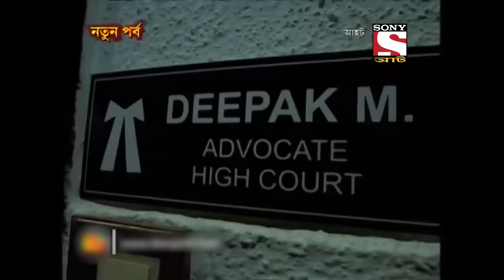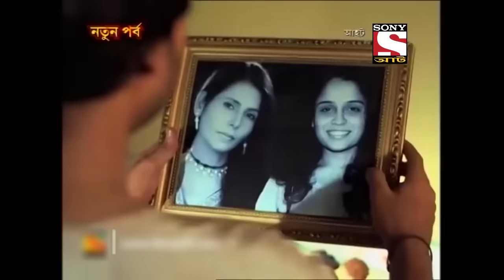ভৌতিক জুতো - Best Of Aahat - আহাত - Full Episode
two friends visits a cemetery in search of something which is having an importance in their life. But they are bound to leave that place due to the presence of spirits. One the other side, a real estate owner is in the greed of snatching a heritage property. He is then attacked by the boys. What is the real reason behind all these?  Find out in the full episode.